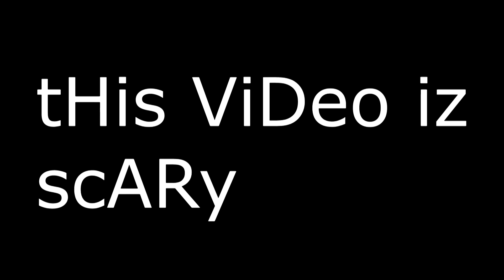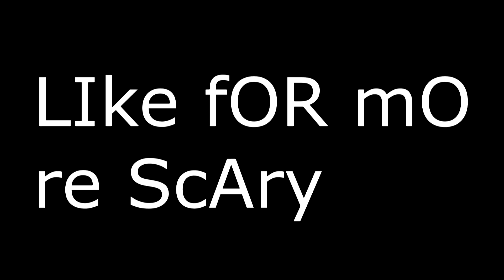ExPlOrinG a SPooKy hoUSeE in MiNeCRAft